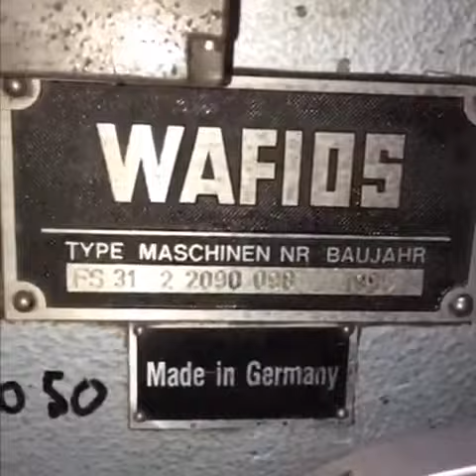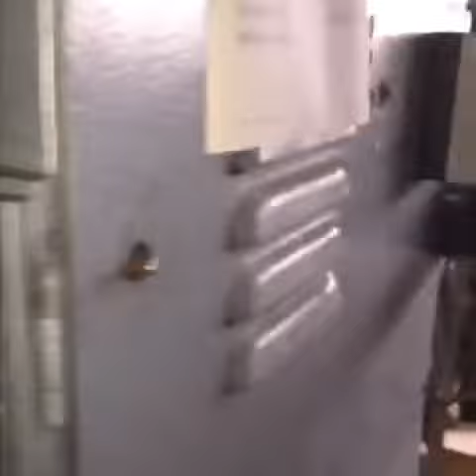*** *** for sale Wafios FS31 Spring manufacturing